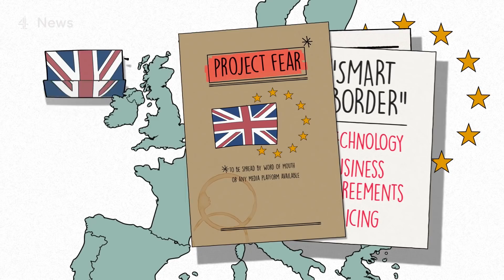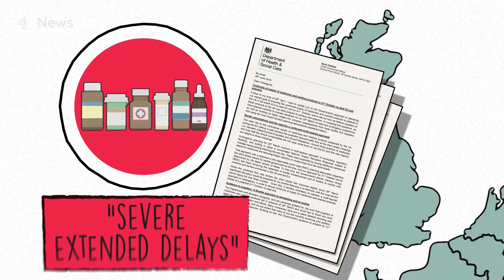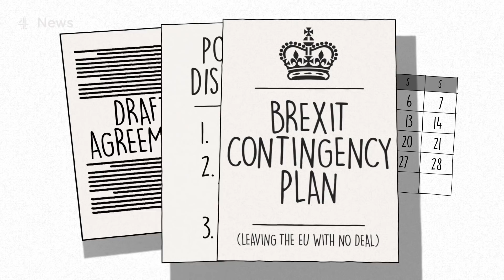Will no-deal Brexit bring the UK to a standstill?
What happens in a no-deal Brexit? Will the UK grind to a halt?

We take a look at exactly how a no-deal Brexit will affect Britain.

British Prime Minister Boris Johnson has repeatedly said he will take the UK out of the EU on October 31st - no matter what. He says his priority is to get a deal with the European Union, but if that fails, Britain will leave regardless.

But many people say this could lead to food and medicine shortages, cause mayhem for planes flying to and from Europe, cause huge traffic queues across the south east of England and disrupt the UK's ports - especially Dover.

What are these predictions based on? Is it all just Project Fear?